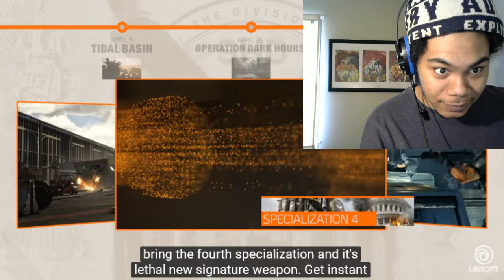Tom Clancy’s The Division 2: Year 1 Update - Invasion: Battle for D.C. Reaction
Tom Clancy’s The Division 2: Year 1 Update - Invasion: Battle for D.C.

Agents, get ready for Invasion: the Battle for D.C., starting with April 5’s Title Update 2: Tidal Basin. This update brings the most heavily defended and dangerous stronghold, along with new exotic weapons, gear sets, events, and more. Then, get ready for Operation Dark Hours, the first ever 8-player raid for The Division 2, along with plenty more as part of our expansive post-launch plan. THEDIVISION2 Please SUBSCRIBE Visit our official channels for exclusive intel on The Division 2 ABOUT TOM CLANCY’S THE DIVISION 2: Seven months have passed since a deadly virus hit New York City and the rest of the world, crippling the population. When the virus hit, The Division, a unit of civilian sleeper agents, was activated as the last line of defense. Since then, Division agents have been fighting relentlessly to save what remains. For The Division, the stakes are higher than ever. Washington, D.C. – the most heavily protected city on earth – is at risk, leaving the entire nation on the brink of collapse. If Washington, D.C., is lost, then the nation falls. As a Division agent who has been in the field for seven months, you and your team are the last hope to stop the fall of society after the pandemic collapse. Developed by Ubisoft Massive and the same teams that brought you Tom Clancy’s The Division®, Tom Clancy’s The Division® 2 is an online open world, action shooter RPG experience set in a collapsing and fractured Washington, D.C. This rich new setting combines a wide variety of beautiful, iconic, and realistic environments where the player will experience the series’ trademark for authenticity in world building, rich RPG systems, and fast-paced action like never before. Play solo or co-op with a team of up to four players to complete a wide range of activities, from the main campaign and adversarial PvP matches to the Dark Zone – where anything can happen. A TRANSFORMED WASHINGTON, D.C. In the wake of the virus, storms, flooding, and subsequent chaos have radically transformed Washington, D.C. Explore a living open world full of diverse environments, from flooded urban areas to historic sites and landmarks, during one of the hottest summers in history. The streets have been overrun with enemy factions, each with its own agenda and each vying for control of DC. It will be up to you to liberate the city and protect what remains of society. BEST-IN-CLASS ENDGAME EXPERIENCE Tom Clancy’s The Division 2 was built with an “endgame-first” mentality, ensuring players always have access to fresh, unique, and diverse activities long after completing the main campaign. Tom Clancy’s The Division 2’s endgame will introduce brand new challenges and progression systems, unique twists and surprises, and for the first time, raids. Players will also be able to access a wealth of post-launch content, including a full year of free additional story-driven missions, map expansions, and gameplay modes. REVAMPED PLAYER PROGRESSION AND NEW SPECIALIZATIONS After completing the main campaign, gain access to new specializations such as demolitionist, sharpshooter, and survivalist. Each specialization will open up an entire new progression system with new skills, mods, and unique talents to acquire and maximize your agent efficiency in your chosen role. DYNAMIC LIVING WORLD Civilians and enemy factions are constantly striving to survive, vying for necessities such as food, medicine, and ammunition. As the factions face off against each other in a ravaged DC, they will fight to seize control of resources and locations – and for their very survival. The various needs and motivations from each faction will collide, triggering different encounters between enemy and friendly factions, civilians, and ultimately you as an Agent, creating a dynamic living world full of surprises. UNITE THE CIVILIANS Civilians have banded together in settlements to rebuild their society, but their very existence is threatened. Work closely with them to keep them safe and in turn, they will come to your aid and provide supplies and assistance to build up your base of operations, giving a deeper meaning to the people and the world around you. A RENEWED DARK ZONE EXPERIENCE The Dark Zone is an untamed area of the map with some of the best loot in the game. The Dark Zone is also the most dangerous area in the game, where fear, betrayal, and tension are high, as any other agent can turn against you and steal your hard-earned loot. In Tom Clancy’s The Division 2, this playground was